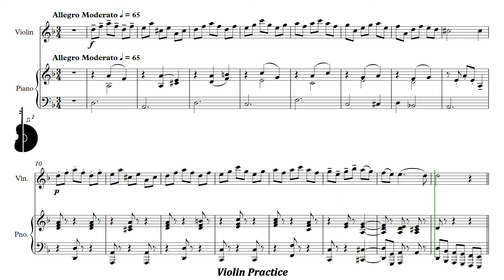Suzuki Violin Book 6 | La Folia - Allegro moderato | Piano Accompaniment | PPM = 65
Suzuki Violín Libro 6 | La Folia - Allegro moderato | Acompañamiento Piano | PPM = 65

▶️ Playlist of this song in different pulse:
▶️ Lista de reproducción de este tema en distintos pulsos:

⚠️ Report link / Reportar enlace:
📀 Suggestion? Write here: